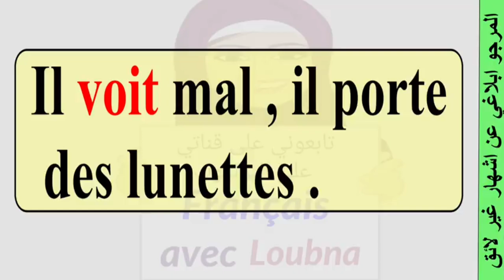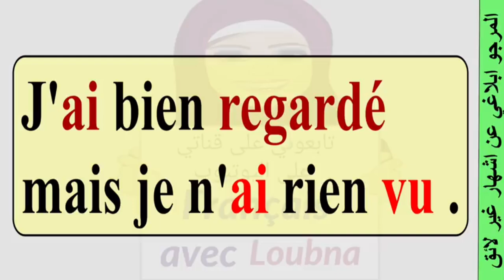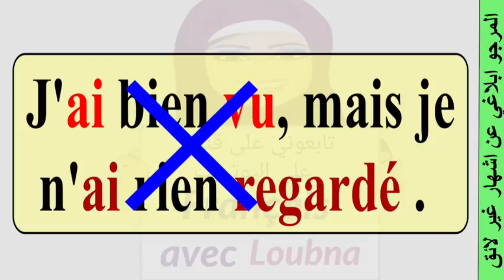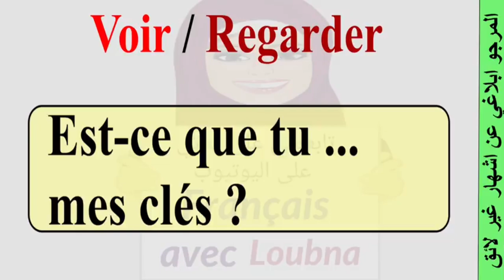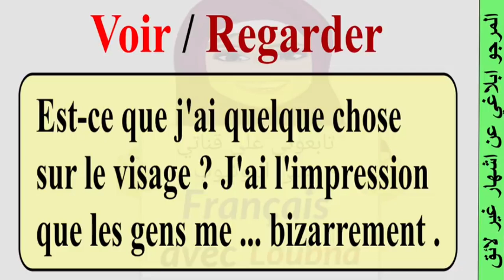الفرق بين regarder و voir في الفرنسية